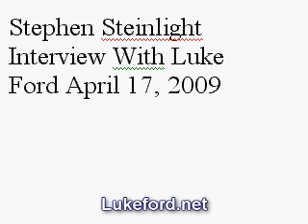Stephen Steinlight Interview April 17, 2009 X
The notion that justice was what defined a life worth leading. The notion of loyalty to my peoplehood and to my country as an American. My dad was an immigrant.